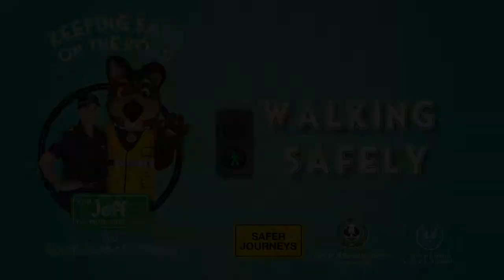Walking safely with South Australia Police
Watch this clip of Jeff the road safety dog and Police Officer Merrilyn talk about walking safely and how to be a good pedestrian.